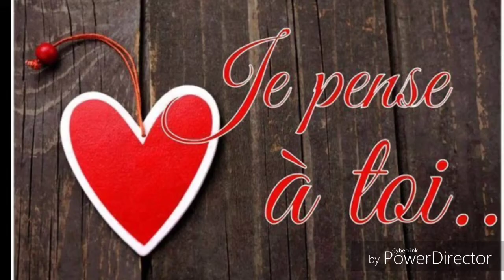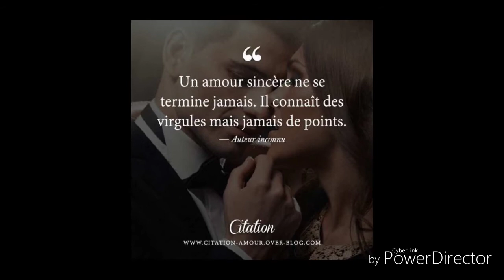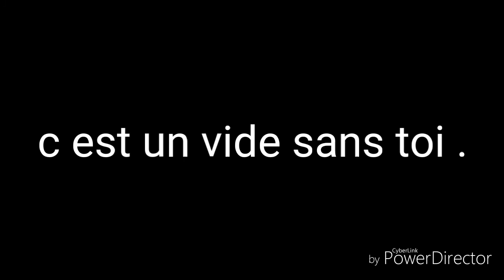Laetitia ❤❤❤💋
a une personne qui a était tout pour moi .